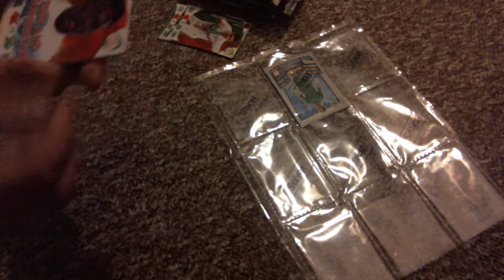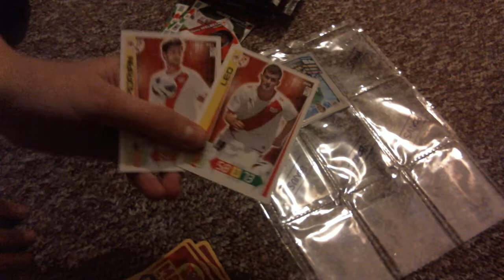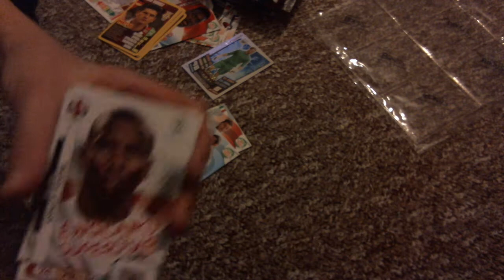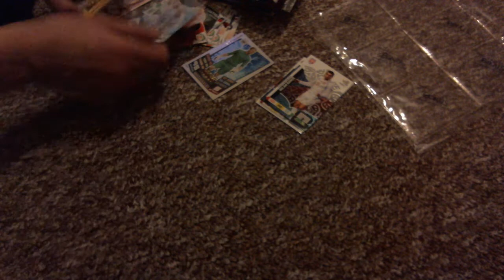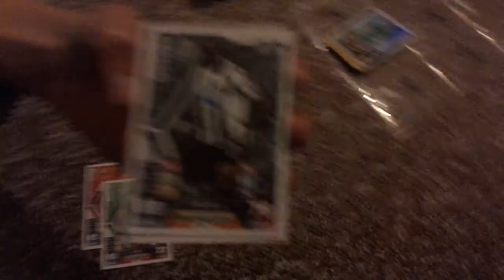MAILDAY football cards and stickers - AMAZING - Match Attax 13 14 and MORE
Maildaytime :)

Lust auf die neue Next Gen Konsolengeneration?
Dann nichts wie los und bestellt euch die PS4 vor

oder doch lieber die Xbox One ?
Wenn ja , hier lang